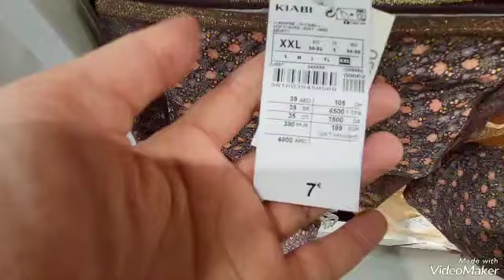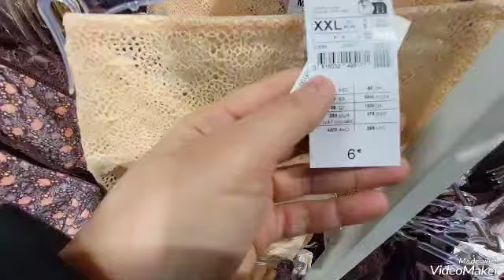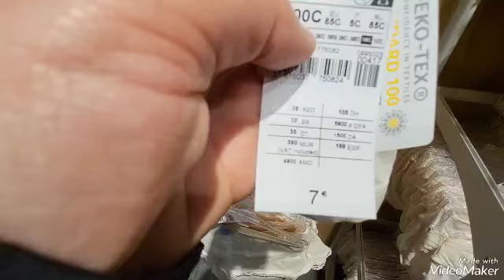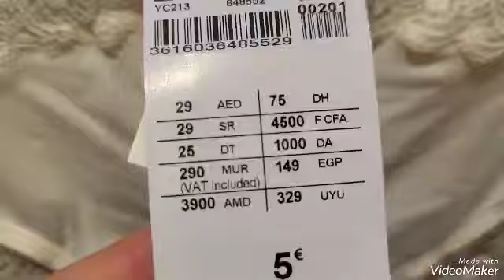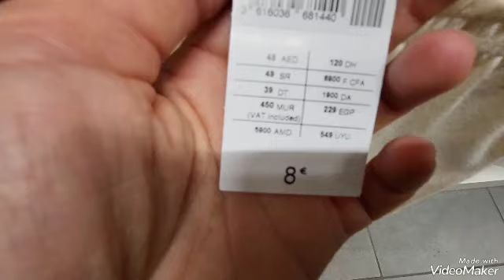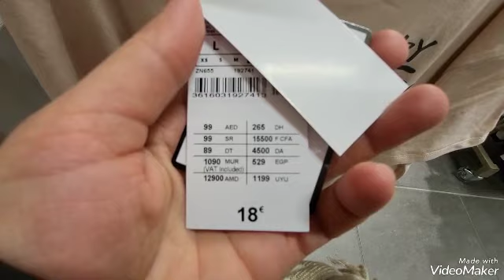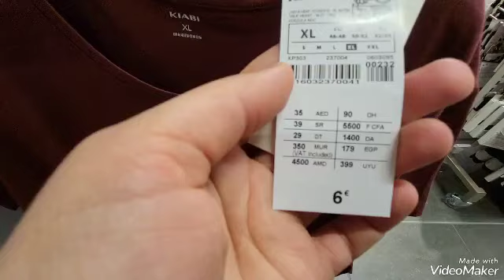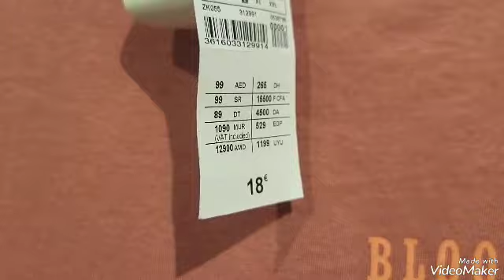KIABI, lingeries Femme, Kingersheim, 01/02/23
Compte Instagram :avenueshopping68